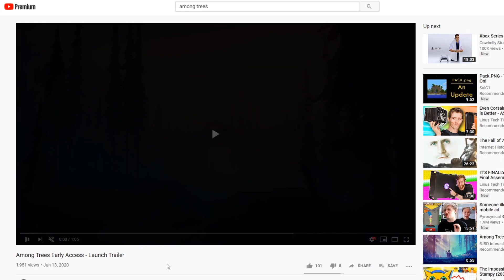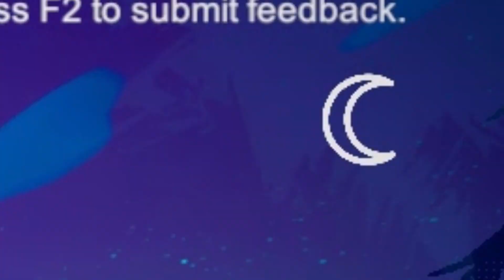Among Trees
Discord Contact - Rayquanator #2368